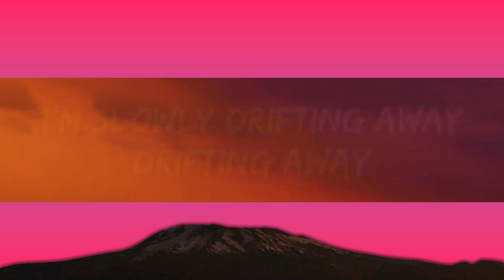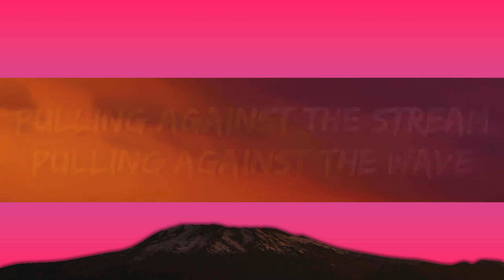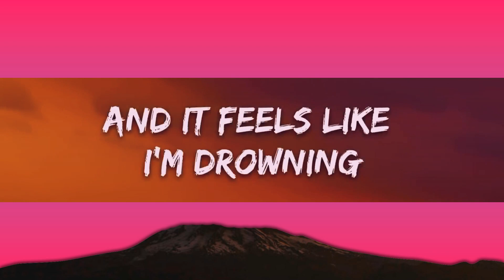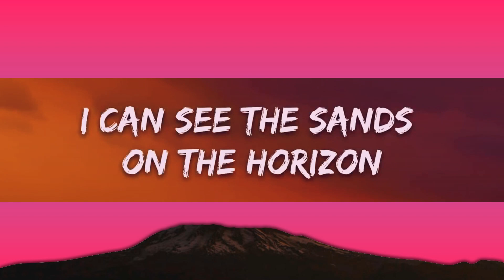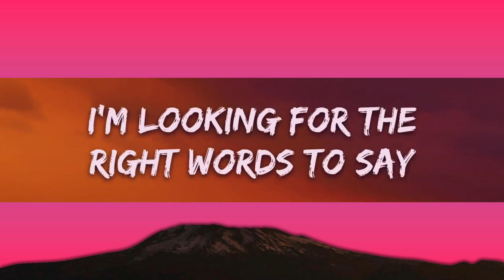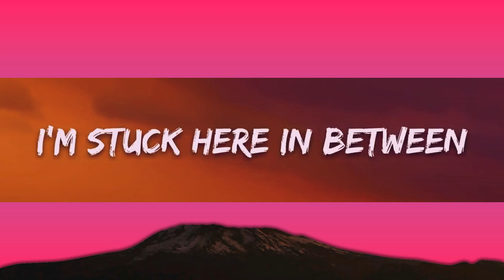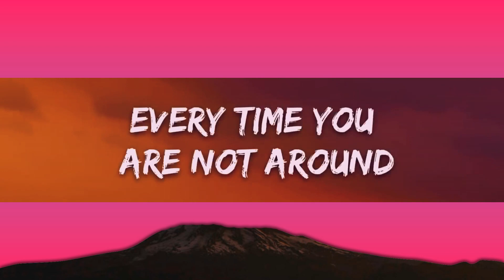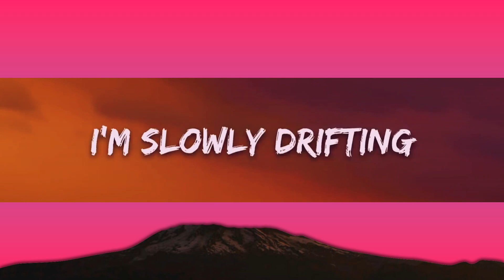Mr. Probz - Waves (Lyrics) Robin Schulz Remix Radio Edit | 25min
​🎧 Mr. Probz - Waves (Lyrics) Robin Schulz Remix Radio Edit

👉 Mr. Probz

🎤 Lyrics: Mr. Probz - Waves Robin Schulz Remix Radio Edit

[Verse 1]
My face above the water
My feet can't touch the ground
Touch the ground, and it feels like
I can see the sands on the horizon
Every time you are not around

[Chorus]
I'm slowly drifting away (Drifting away)
Wave after wave, wave after wave
I'm slowly drifting (Drifting away)
And it feels like I'm drowning
Pulling against the stream
Pulling against the wave (Drifting away)
I'm slowly drifting (Drifting away, drifting, drifting away)

[Chorus]
Pulling against the
(Drifting away)
Slowly drifting

[Verse 2]
I wish I could make it easy
Easy to love me, love me
But still I reach, to find a way
I'm stuck here in between
I'm looking for the right words to say

[Chorus]
Pulling against the wave